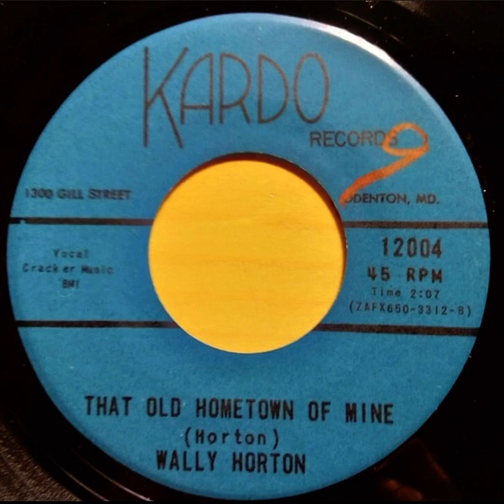Wally Horton - That Old Hometown Of Mine